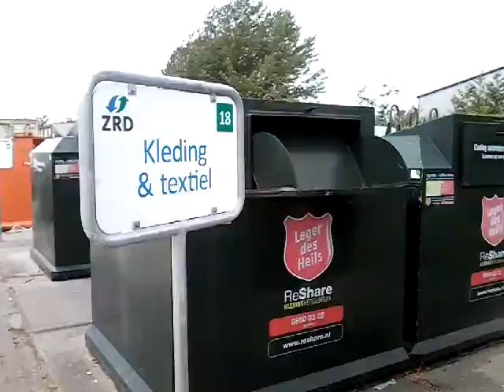เอาขยะอะไร? ไปทิ้งบ้าง? สถานที่ทิ้งขยะชุมชน 1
ที่ทิ้งขยะชุมชน แยกเป็นหมวดหมู่เพื่อรักษาสภาพสิ่งแวดล้อม